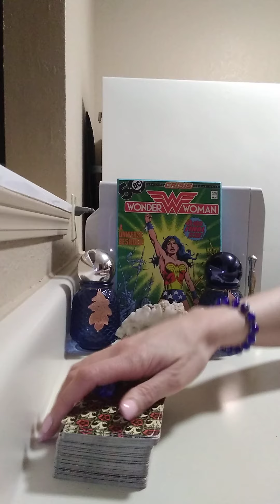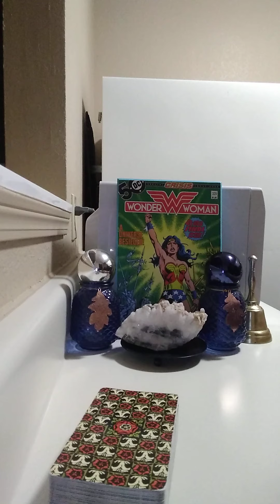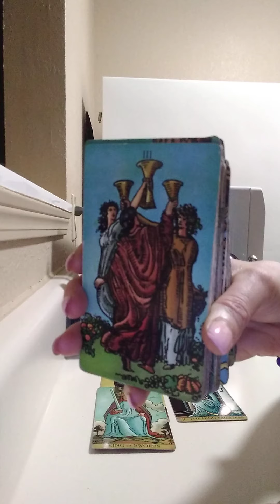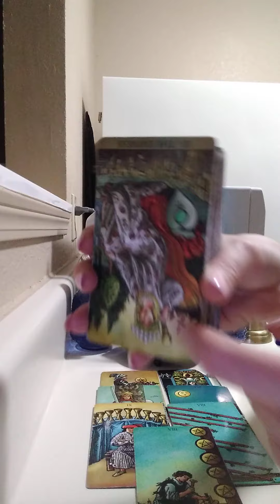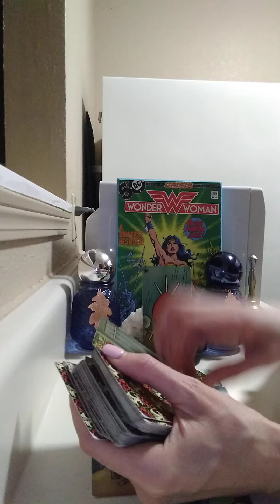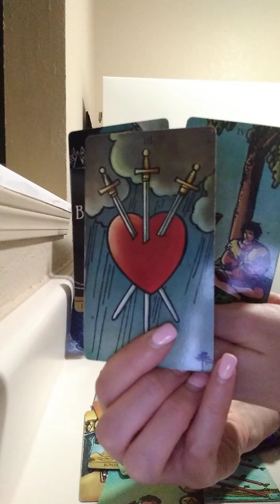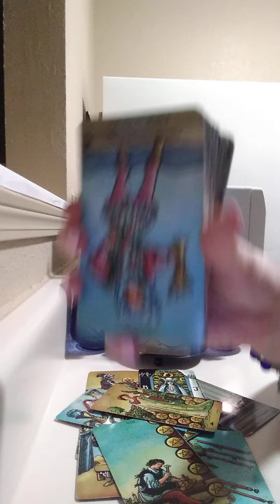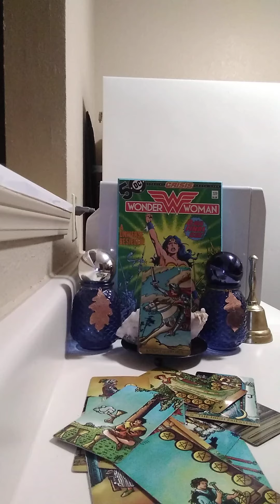SCORPIO♏2/8/22 THEY HAVEN'T HEALED, RUSHIN TO PUSH U INTO A RELATIONSHIP W THEM, USE UR INTUITION 🦂